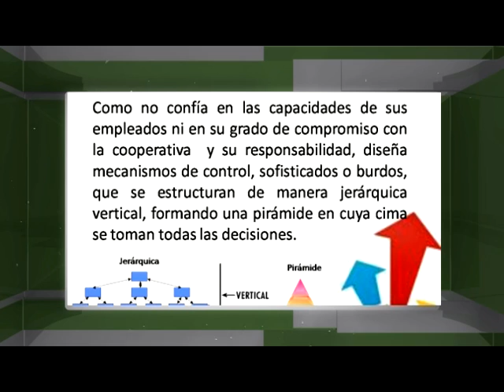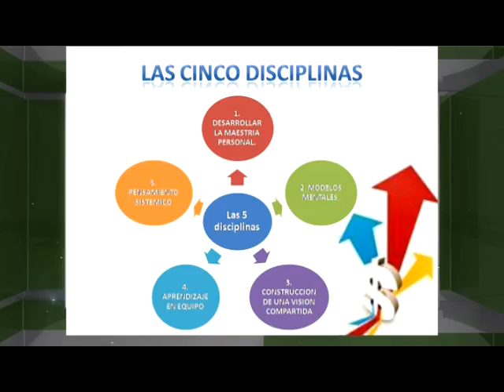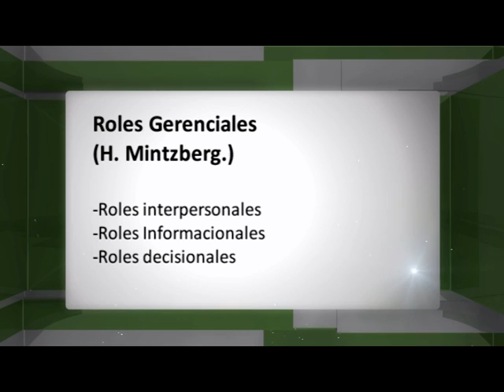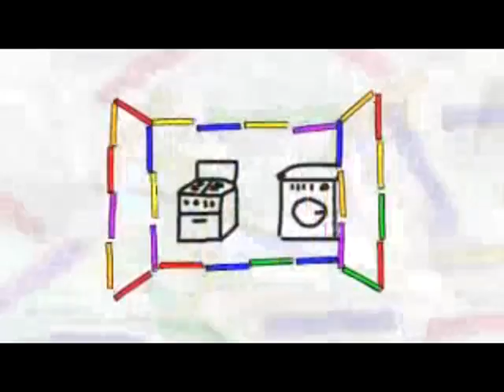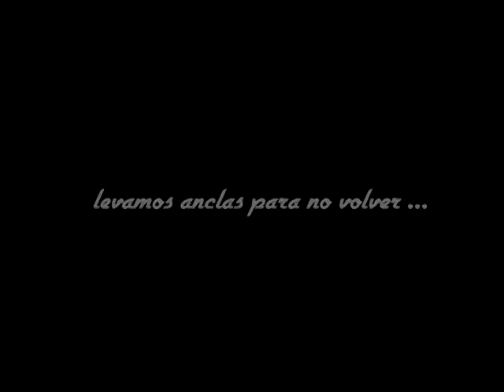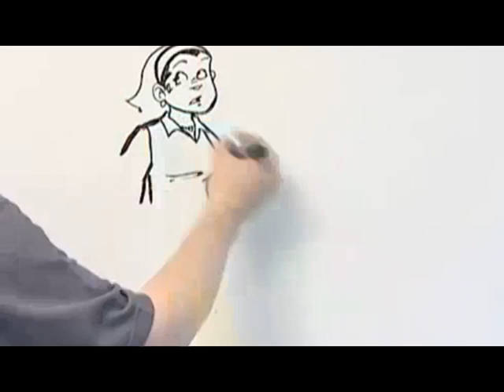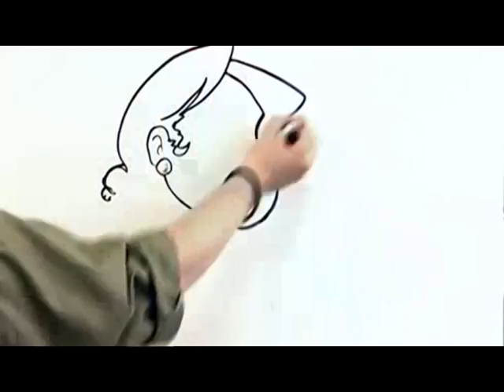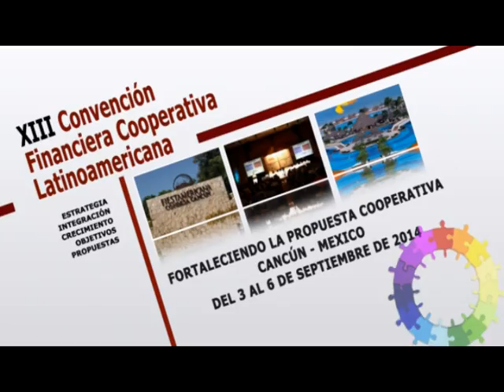cooperativismo 24 agosto